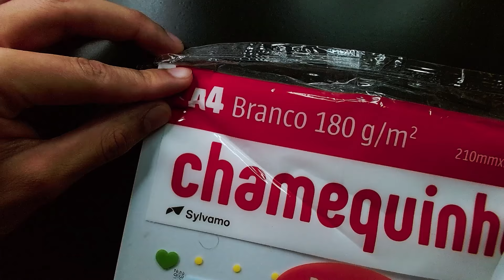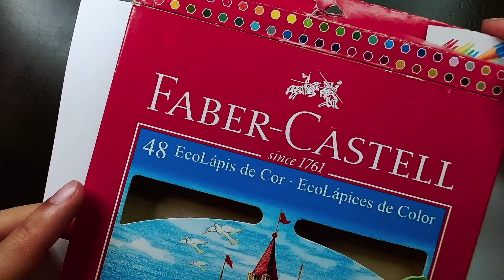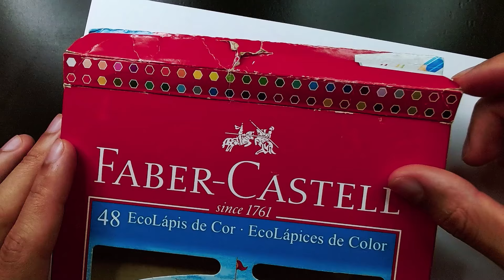Melhores Materiais para desenho!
✏️E aí, pessoal! No vídeo de hoje, vou mostrar os materiais essenciais que você precisa ter pra arrasar nos desenhos. Desde lápis até papéis, vou te contar tudo o que é necessário pra começar sua jornada artística. Vem conferir e descobrir como montar seu kit de desenho perfeito!

(Nesse link contém todos os materiais de desenho que eu uso e indico!)

🔥[Cursos que eu indico]:
Método Fan Art 3.0